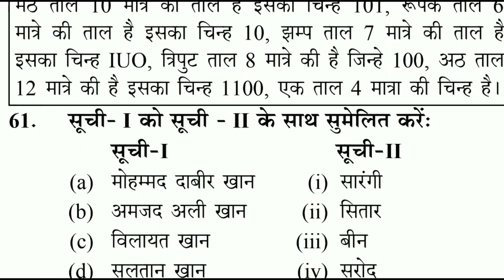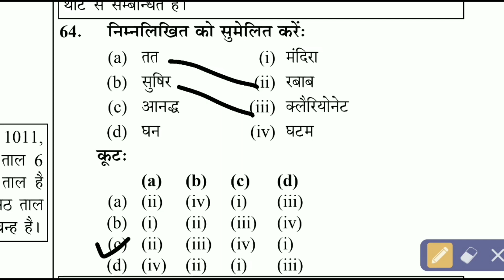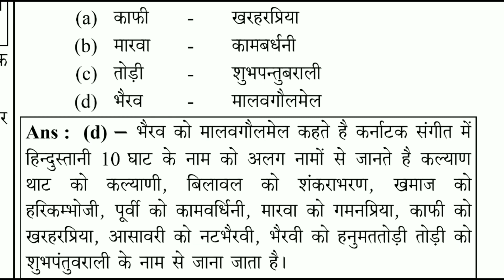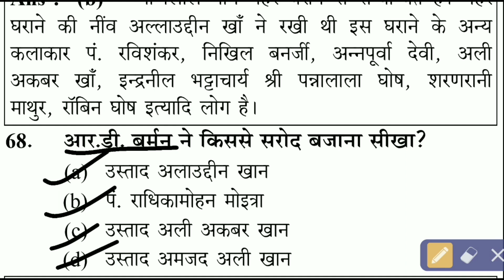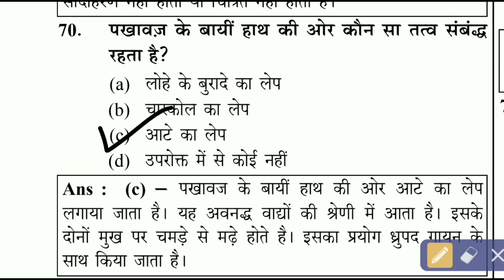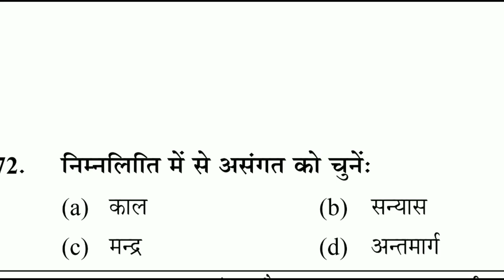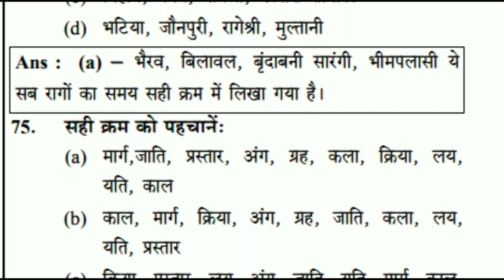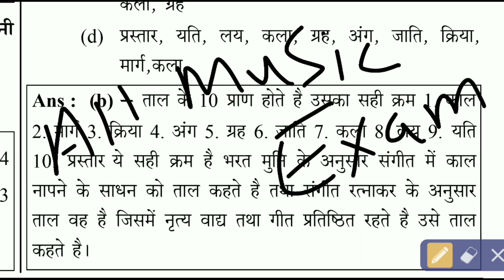MUSIC NET JRF JUNE 3d QUESTIONS PAPER 2015 (PART -5) संगीत नेट जेआरएफ जून माह प्रश्न पत्र 2015